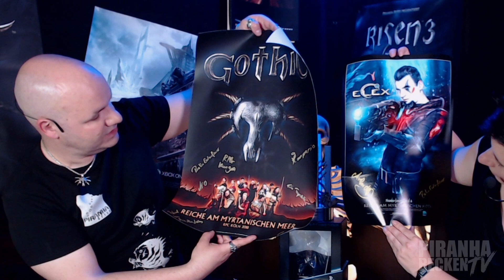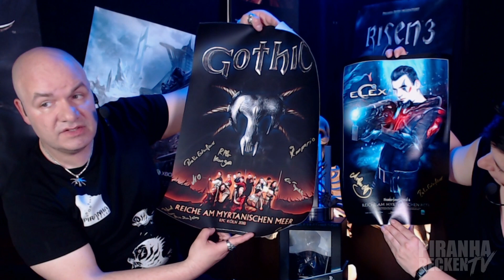STORY TRICKS [ENG SUB] 🐟 Piranha Becken TV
Piranha Becken TV mit Björn Pankratz und Jennifer Pankratz
Thema heute: STORY TRICKS 🐟 Piranha Becken TV

Mittweeten?

══ Social Media ══
ELEX